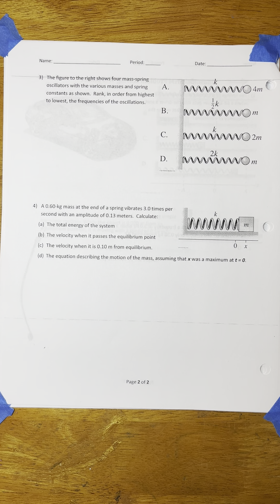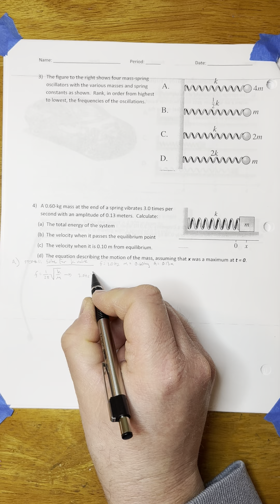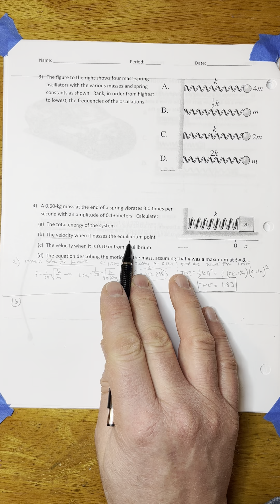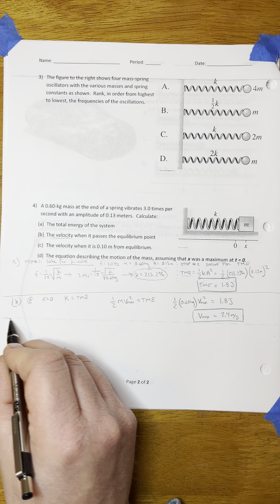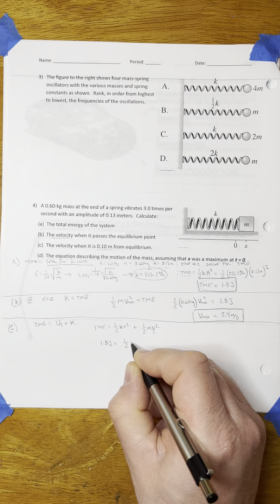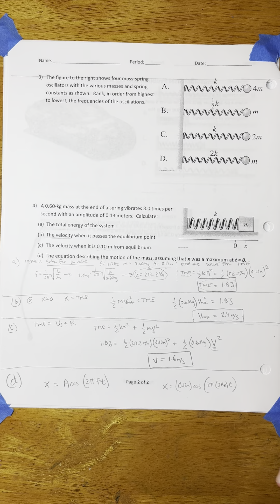Mr. Crombie’s AP Physics 1: Sinusoidal SHM Problem Solving Worksheet: Problem 4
A 0.60 kg mass at the end of a spring vibrates 3.0 times per second with an amplitude of 0.13 meters. Calculate…